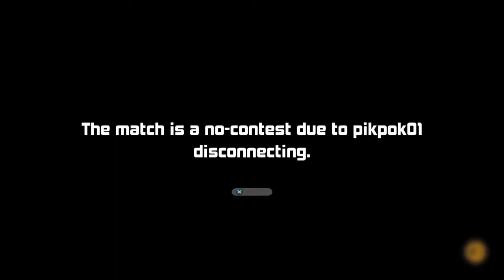3 ON 3 FREESTYLE CASUAL SESSIONS 《6》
- Thanks for the support 👑I Appreciate It
❕My Twitch ➝ lekingprincy